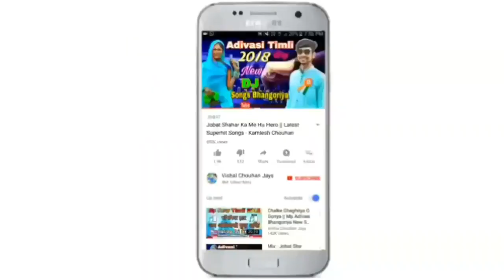नानली पुराय || Nanali Puray || नया आदिवासी टिमली डीजे गीत 2020 || चेतन कनेश, पिरु & प्रताप सोलंकी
नानली पुराय आदिवासी नॉनस्टॉप हिट टिमली गीत 2020

Singer : Chetan Kanesh, Pratap Solanki, Piru Solanki
Lyrics : Chetan K, Pratap S, Piru S
Recording : Maa Gangeshwari Studio Silota
Producer : Vishal Chouhan Jays
Genre : Mp Timli
Label : Vishal Chouhan Jays